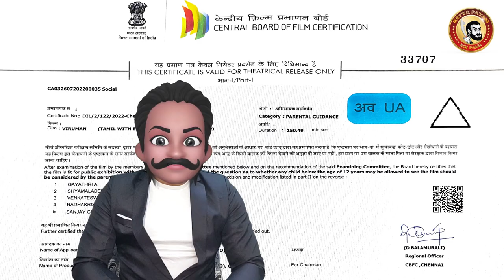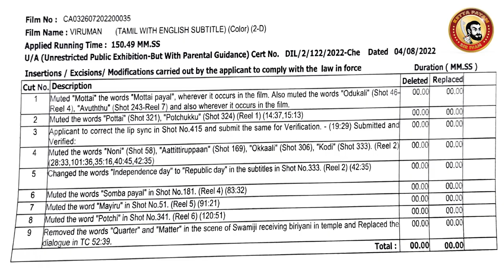VIRUMAN Deleted Scenes | விருமன் Movie Deleted Scenes | Viruman கார்த்தி பேசிய கெட்டவார்த்தைகள்